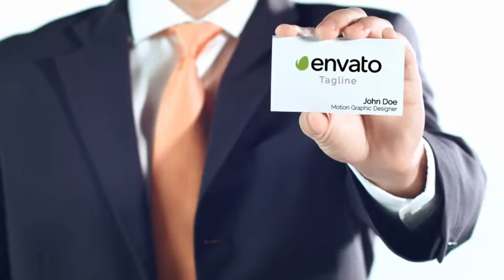Business Card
Businessman showing his business card. Apply your text and logo at business cards surface with just a few clicks.

item specifications:

    FullHD resolution / cs5 -- cs5.5 -- cs6 compatible
    Easily replace texts & Logo
    Video footage are included in main file
    2 shots with different shooting angle AND 2 different card templates
 Music that is used in preview is not included, but can be purchased from Audiojungle